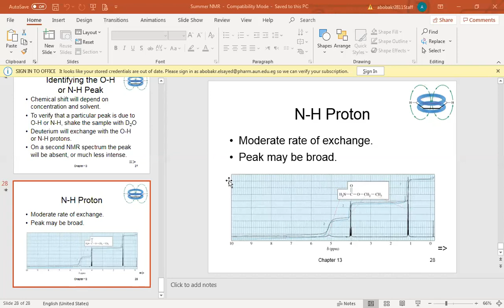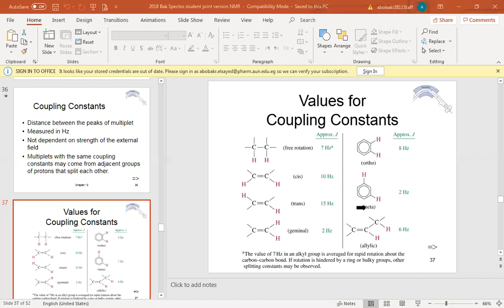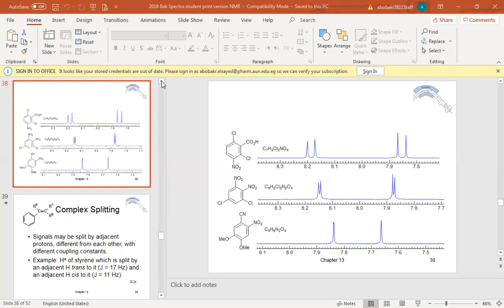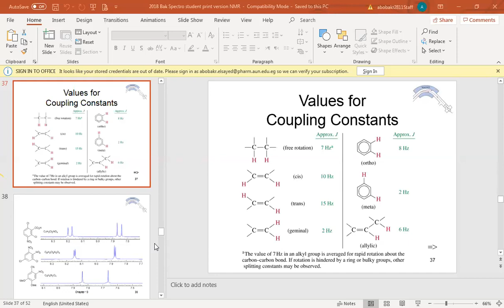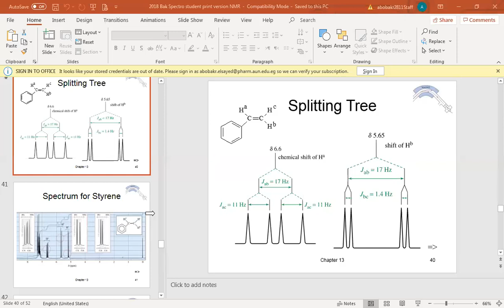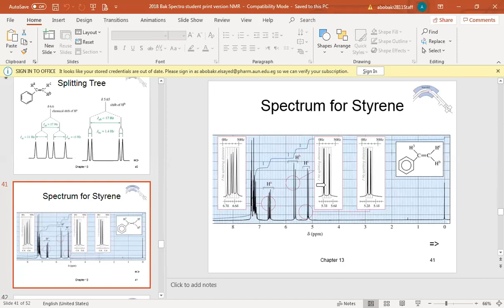NMR lecture Dr. Abu Bakr for 2nd year 21-3-2020 part 2